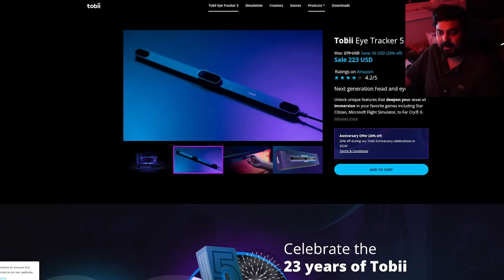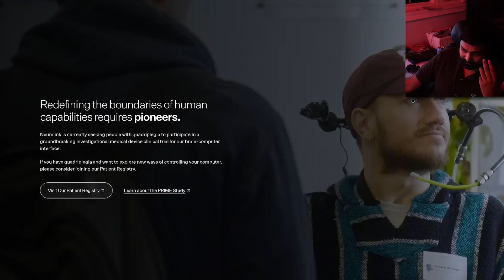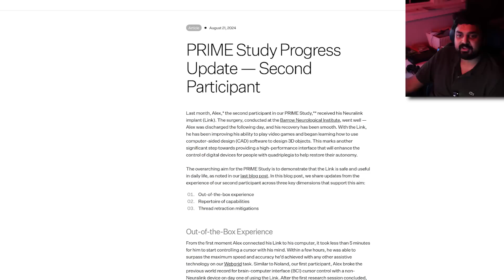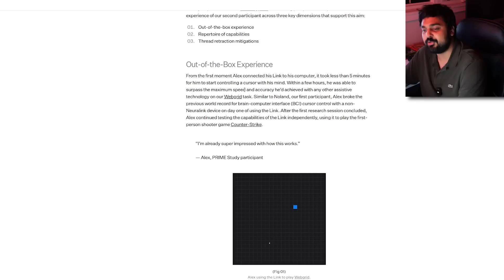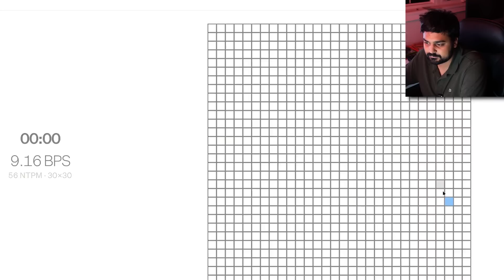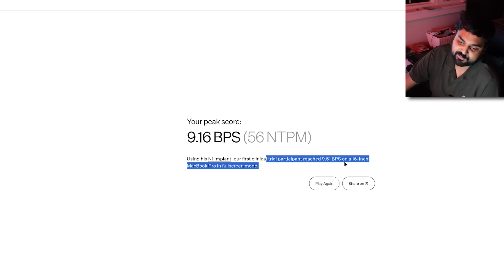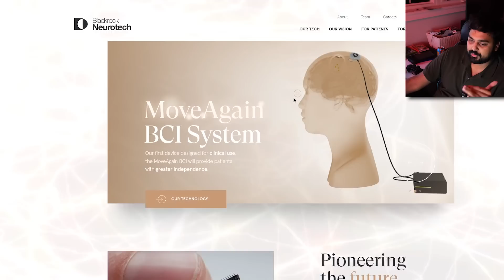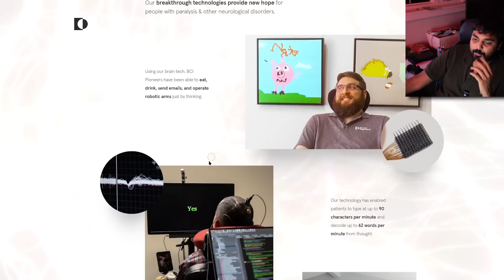Elon’s Neurolink Brain Chip Lets You Play Video Games Now...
Hello guys and gals, it's me Mutahar again! This time we take a look at what appears to be a massive upgrade in the world of brain implants, we looked at Neuralink not too long ago with the first human using it to move a mouse, now we have a second person apparently playing Counter-Strike. How is this magic achieved? Let's find out!